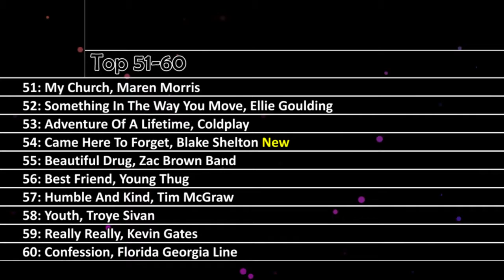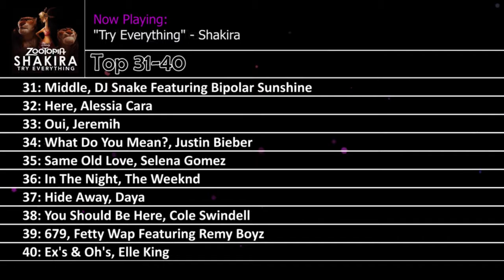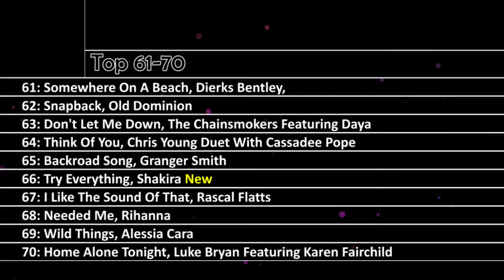Top 10 Songs - Week Of March 26, 2016